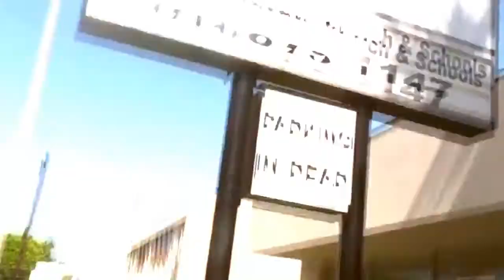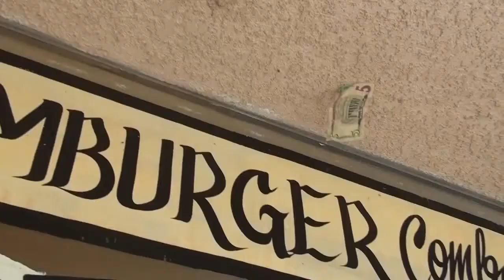5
A transient discovers the meaning of life through his encounters with a 5 dollar bill.